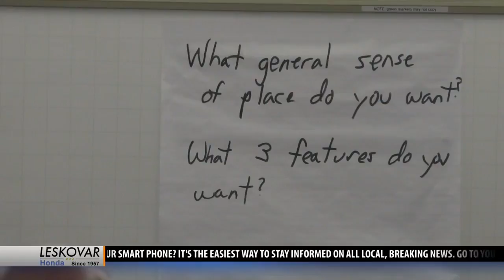City officials, community members discuss vision plan for Uptown Butte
On Monday, members of the Butte community held a workshop meeting to determine what is needed to help grow Uptown.